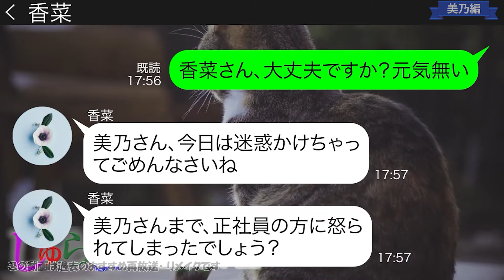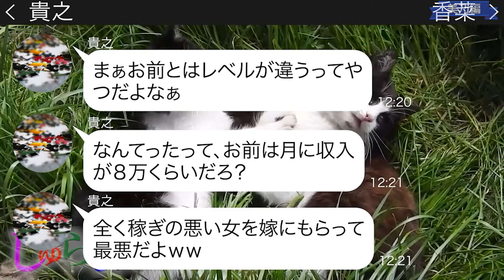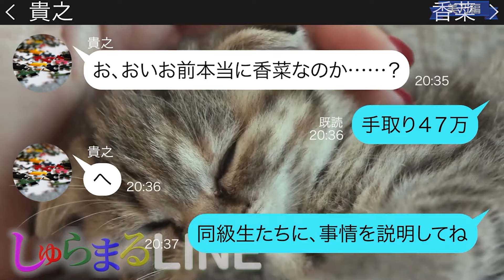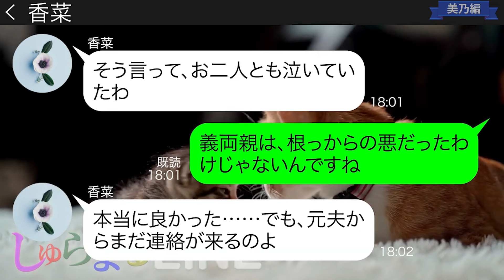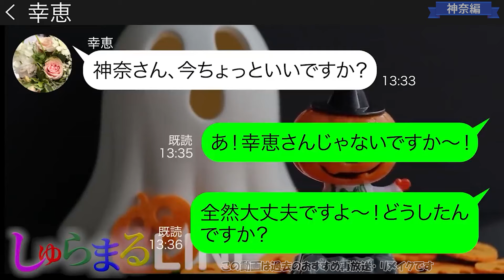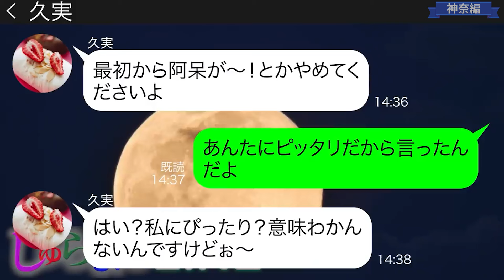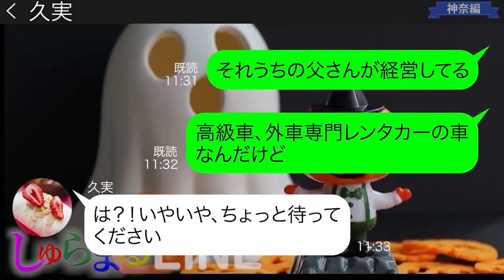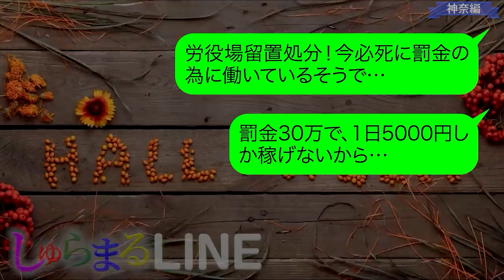手取り15万を高収入と勘違いして妻にマウントを取るアフォ夫「これだけ高収入な旦那をもらってありがたいだろうが！」【LINE】リメイク編【聞き流し・朗読・作業・睡眠】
今回は「美乃」編と「神奈」編のおすすめリバイバル動画2本立て！

◆目次◆
0:00 【美乃編】手取り15万を高収入と勘違いして妻にマウントを取るアフォ夫「これだけ高収入な旦那をもらってありがたいだろうが！」
●登場人物●
美乃→ゲームと食べるの大好き派遣
香菜→美乃と同じ場所で働く派遣
貴之→香菜の夫 アフォ

13:41 【神奈編】「もちろん支払いはあんたw」キッパリと断ってるのに新人議員の旦那を持つ私をパシリ扱いし高級寿司の出前を命令するママ友
声の出演🎤『西川まこ』
●登場人物●
久実(くみ)　33歳　悪役→ぶりっこ、性格に裏表あり
神奈(かんな)　36歳　主人公→サバサバ、少しひょうきん
幸恵(ゆきえ)　34歳　ママ友→大人しい